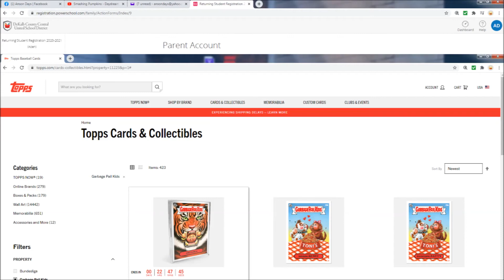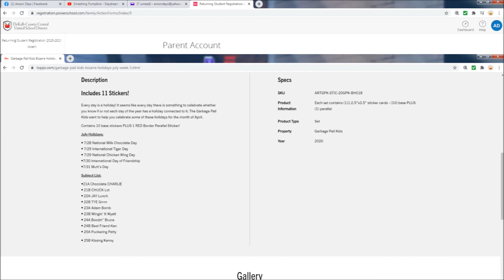GPK Update: 8-3-2020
Garbage Pail Kids Update: 8-3-2020
- Bizarre Holidays: July - Week 5